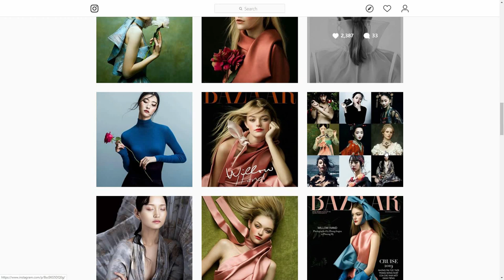How to Tell Stories Through Photography (& Video)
Happy 2020 everyone! In our first video of the year we wanted to talk about a topic we feel is super important when it comes to photography and filmmaking and that is how you can tell stories through your camera. With a little bit of thought and preparation, you can really make a huge difference to the quality of your visual work by adding some story and narrative. Keep in mind that this is just as relevant when it comes to shooting video too. Hope you find it useful!

GEAR WE USE:

Main Mirrorless Camera
Awesome zoom lens for Sony
Backup DSLR Camera
Budget Portrait Lens
Nifty Fifty
Awesome zoom lens for Canon
Shotgun Mic
Lav Mic
Editing Laptop
All videos edited with Premiere Pro. Music from Epidemic.